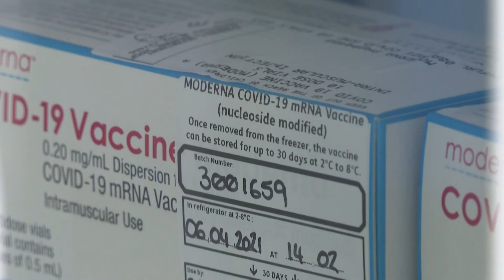Vacina da Moderna apresenta 'taxa de eficácia de 96%' entre adolescentes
Os primeiros resultados de testes clínicos da vacina anticovid da Moderna em adolescentes de 12 a 17 indicam 96% de eficácia. Em um relatório publicado nesta quinta-feira, o laboratório informou que discute com autoridades uma possível emenda à autorização do imunizante, que até agora é administrado a maiores de 18 anos nos países onde foi aprovado.